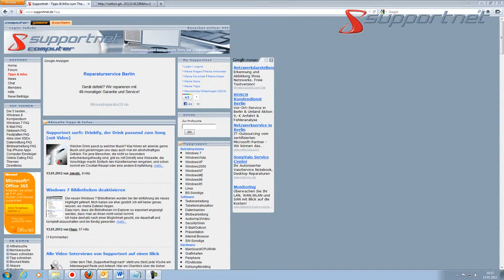Supportnet surft: Streetview-Bilder in Panoramasicht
Die Webseite Streetview Stereographic verwandelt Googles Streetview Aufnahmen in Panoramabilder sogenannte Little Planets. Mehr dazu: